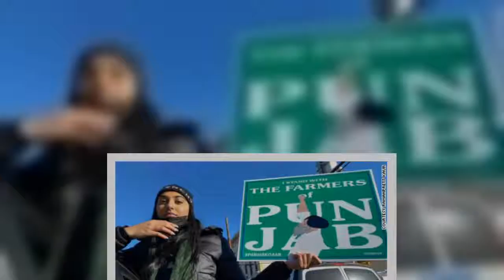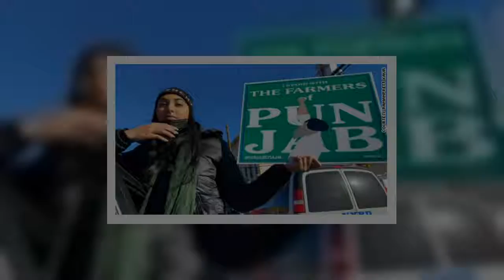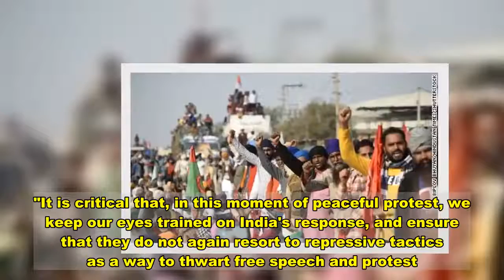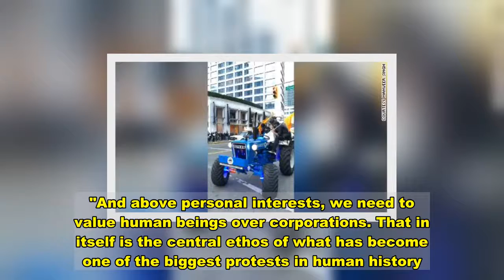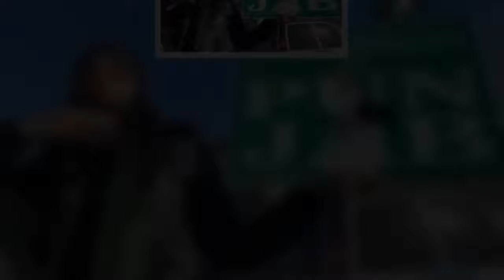Thousands of people are protesting with farmers in India. This is why you should care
(CNN)Farmers in India have reached a stalemate with the government over its proposed amendments to laws the farmers feel will ravage their livelihoods and create an opportunity for large, private companies to enter and exploit the entire agriculture sector. More than half of India's working population comes from the agricultural sector, according to India's most recent Census in 2011. From 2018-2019, the average Indian farmer earned 10,329 rupees (about $140) per month, according to data from a Hindustan Times analysis. Of these 263.1 million workers, many solely rely on farming to put food on their own table and roof over their head.Farmers from Punjab, Haryana and Uttar Pradesh arrived by tractors and on foot in New Delhi last month where they blocked roads and set up makeshift camps, according to protest leaders. Some slept on the road or in their tractors, and several places of worship offered protesters food.Read MoreThe protests haven't been exclusive to India. People around the world have been protesting to show support and stand with the farmers because the protests are about "the people who feed all of us" and their fair treatment, said Simran Jeet Singh, a scholar of religion and history currently teaching at Union Seminary and a Stephen M. Keller Term Member for the Council on Foreign Relations. "The pandemic has shown us that there are two economies," he said. "Essential workers across the world are suffering. The farmers in India represent all of them, and their resistance to unjust legislation that privileges the uber-wealthy corporations is a resistance that speaks to so many of us all over the world."India is the world's largest producer, consumer and exporter of spices -- producing about 68% of the world's spices, according to Spices Board India, Ministry of Commerce & Industry, Govt. of India.In 2019, the top 10 importers of Indian spices were the US, China, Vietnam, Hong Kong, Bangladesh, Thailand, UK, UAE, Malaysia, and Sri Lanka, data shows.Items like pepper, cardamom, chilli, ginger, turmeric, coriander, cumin, garlic, curry powder and fennel are among the exports.India is the leading exporter of Basmati rice and world's largest milk producer to the global market, according to India's Agricultural & Processed Food Products Export Development Authority, with the main production happening in states like Punjab, Haryana, and Delhi -- where the farmers are also protesting.The country is also the world's second-largest producer of rice, wheat and other cereals, ranking second in fruits and vegetable production in the world just under China.Herbs and medicine go hand-in-hand for those practicing homeopathy or Ayurveda, an ancient Hindu system of medicine based on the idea of balance within your body, built on the foundation of herbal treatment, yoga and breathing. At times, ginger is served for arthritis and digestion, cinnamon to boost circulation and lower blood sugar, and fenugreek to fight infection -- all top exports of the